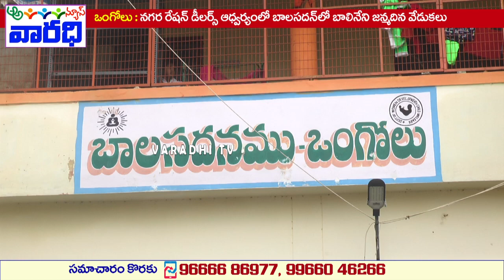నగర రేషన్‌ డీలర్స్‌ ఆధ్వర్యంలో బాలినేని జన్మదిన వేడుకలు| Balineni Birthday Celebrations| Ongole